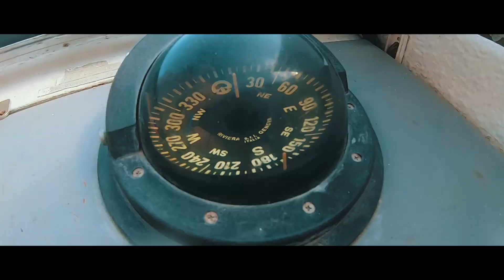Ten cuidado donde te metes - Esca Burgos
Videoclip grabado por la Costa Brava por mi y editado por el rey de esto @katanafilmstv1
Después de dos años sin subir nada pero sin parar de escribir aquí volvemos con mas ganas mas fuerza y mas rap que nunca .